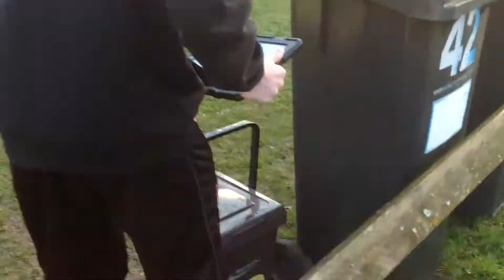Food caddy collection at Glenville Road